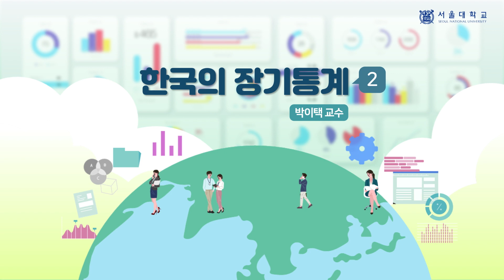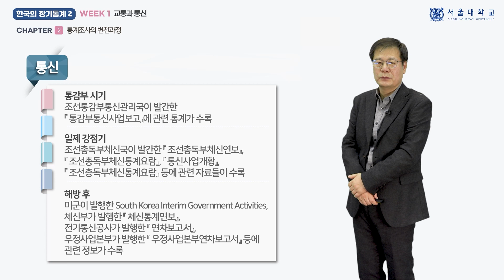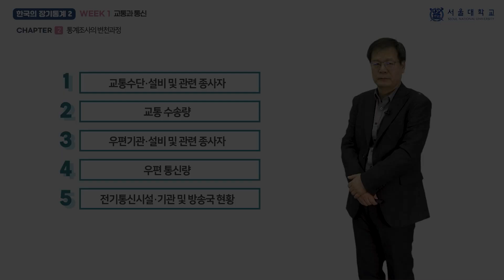한국의 장기통계 II 1-2 (Historical Statistics of Korea II 1-2)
『한국의 장기통계 II』 1주차 「교통과 통신」의 2차시(week 1 - chapter 2) 「통계조사의 변천과정」 강의 영상입니다.

담당 교수: 박이택

This video clip is a lecture titled "Process of changes in statistical surveys", the 2nd chapter of "Transportation and Communication", 1st week of "Historical Statistics of Korea II".

Professor:  Yitaek Park